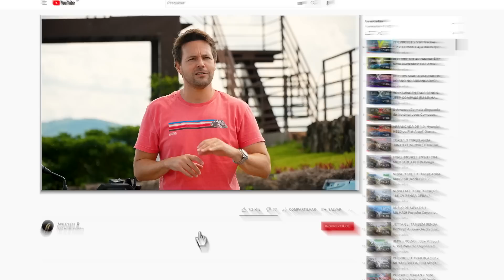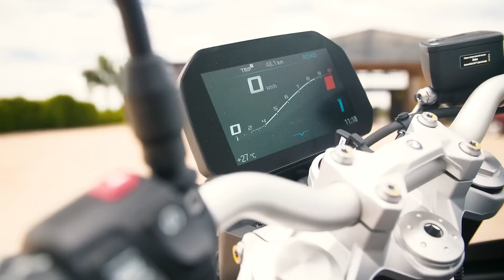BMW F 900 R ou Honda CB 650R: Qual é melhor? Comparamos as duas motos naked na PISTA!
Saaaaalve, acelerados! Hoje é dia de comparativo sobre DUAS RODAS! Nesse duelo de motos naked de escolas bem diferentes, temos de um lado a Honda CB650R com seu visual retrô e um motor de 649 cc de 4 cilindros e 88,4 cv de potência. Do outro, a oponente é a BMW F 900 R, que traz design esportivo e motor de 895 cc de dois cilindros e 85 cv. Mas como será que essa diferença entre elas fica na pista? Qual das duas motos vale mais a pena nessa disputa entre Alemanha e Japão? Solta o PLAY e vem de carona com a gente!